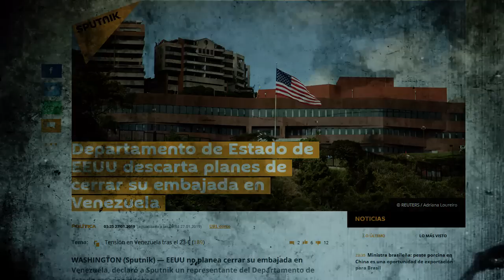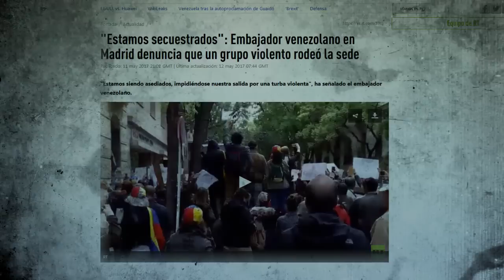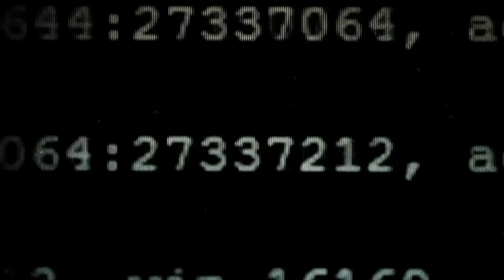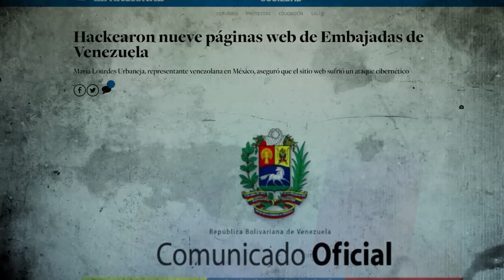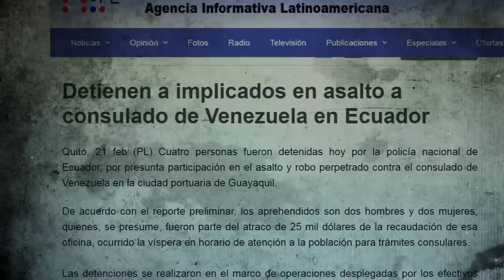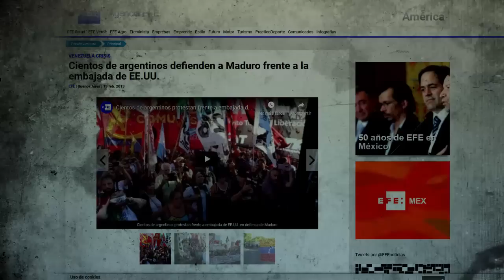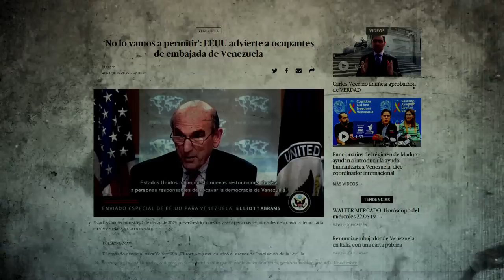Venezuela: Diplomacia bajo asedio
El reciente asedio a la embajada venezolana en Washington constituye el punto culminante de una cadena de agresiones ocurridas contra ellas, a partir de la autoproclamación de Juan Guaidó. En este video-reportaje que Tatuy Tv realizó para Venezuela Analysis, hace una breve cronología de las situaciones de asedio que vivieron varias de las sedes diplomáticas venezolanas, así como de las importantes acciones de solidaridad que organizaciones y movimientos sociales brindaron en aras de protegerlas.

El 23 de enero de 2019, una vez iniciada la fase más cruenta de la intervención imperialista contra Venezuela, el Presidente Nicolás Maduro anunció la ruptura de relaciones diplomáticas con EEUU. El gobierno norteamericano se negó a acatar esta decisión, a la espera de lo que ellos catalogaron como el “cese de la usurpación” por parte del jefe del gobierno bolivariano.

Pero como las cosas no han salido como esperaban, el 13 de marzo Estados Unidos retiró la totalidad del personal diplomático de su embajada en Caracas, sin tensiones ni agresiones ni hostigamiento de ningún tipo. Sin embargo, no ha ocurrido lo mismo con la embajada venezolana en territorio norteamericano, que desde mediados de abril vivió un inaudito clima de tensión y asedio.

Aunque esta táctica de agresión a las embajadas venezolanas representa un nuevo frente de ataque contra la soberanía de la nación bolivariana, no debemos olvidar lo que en años recientes se convirtió en un nefasto precedente:

Cuba. 12 de abril de 2002
Luego del golpe de Estado y secuestro del Presidente Hugo Chávez, el pueblo cubano sufrió un deplorable episodio de asedio en tierra venezolana y en su propia embajada por parte de una gran turba opositora, promovida por el entonces dirigente Henrique Capriles Radonsky.

Ese día la embajada cubana sufrió el corte de los servicios de agua y luz, la destrucción de vehículos,  la intimidación y amenaza por parte de grupos, tanto de la extrema derecha cubana, como de la derecha golpista venezolana, que estuvieron a punto de ingresar violentamente a la sede diplomática.

El asedio a una embajada, que viola convenciones diplomáticas fundamentales del derecho internacional, es tan grave como la intervención ilegal a toda una nación; y ha reaparecido en la actualidad como método de ataque, que no representa nada nuevo para la nación venezolana. Hagamos un breve ejercicio de memoria:

España. 11 de mayo de 2017.
Más de un centenar de personas opuestas al gobierno venezolano, protagonizaron una jornada de insultos, acoso, intimidación y secuestro del personal diplomático venezolano en la sede de 'Venezuela Diversidad Cultural' de Madrid. La denuncia la formuló públicamente el embajador Mario Isea, quien además señaló que tres personas del equipo diplomático fueron agredidas por la turba.

Perú. 10 de enero de 2019.
Un grupo de inmigrantes residentes en Lima arribaron repentinamente a la Embajada de Venezuela para protestar de forma violenta, asediando al personal allí destacado.

Este episodio transcurría luego de que el Presidente Nicolás Maduro asumiera su segundo mandato, justo cuando el gobierno peruano desconocía su autoridad, como parte de las políticas injerencistas contra Venezuela del llamado Grupo de Lima.

Ataque informático. 7 de febrero de 2019.
El ciberespacio de las embajadas también fue asediado. Este día la red de páginas web de la cancillería venezolana, sufrieron ataques que suspendieron el servicio en las embajadas de por lo menos diez países. (Mostrar banderas de Colombia, Argentina, Brasil, Canadá, Rusia, Uruguay, Guatemala, Italia, Egipto y Costa Rica.)

Los hackers penetraron la página web de la embajada venezolana para colocar un comunicado en el que personal diplomático “supuestamente” reconocía al recientemente autoproclamado Presidente de Venezuela, Juan Guaidó, un mes después de que el Presidente Nicolás Maduro asumiera su mandato legal.

Costa Rica. 20 de febrero de 2019.
En la madrugada de este día, un falso “personal diplomático” nombrado por el diputado en desacato Juan Guaidó y encabezado por su representante en ese país, María Faría, tomó por la fuerza las instalaciones de la embajada de Venezuela en Costa Rica, vulnerando el derecho internacional y poniendo en riesgo la vida de los funcionarios acreditados por el Gobierno Bolivariano. No tardaron mucho en retirarse, luego de que el canciller costarricense Manuel Ventura expresara su enérgico rechazo.

Ecuador. 20 de febrero de 2019
Cerca de una decena de personas con armas de fuego ingresó a la fuerza a la sede del Consulado de Venezuela en la ciudad de Guayaquil, y entre insultos y vejaciones a los trabajadores y usuarios de la delegación diplomática, procedieron a robar la recaudación consular.